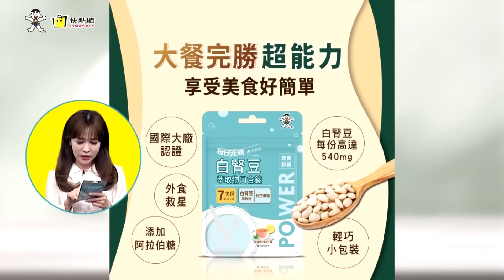不適任大法官應淘汰！教授發難：監察院也該廢【民間特偵組 149-1】 @民間特偵組PeopleJustice （CC字幕）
國會改革，政府當家帶頭鬧事！壓縮利民法案的通過！隨著修法條文已於6月26日生效，民進黨立法院黨團、行政院、總統賴清德、監察院為此先後聲請釋憲及暫時處分，希望憲法法庭可以暫時凍結法律，但大法官的提問就像對造律師，公正性倍受質疑，前輔大企管系助理教授魏賜聰率先發難，不適任的大法官應該退任，且應民選，而非總統一人欽點。